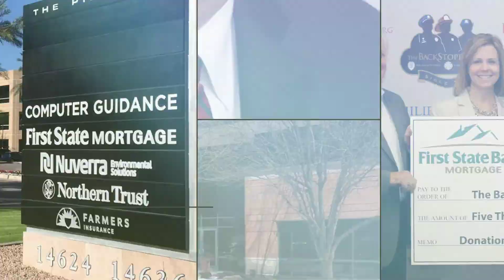First State Mortgage Open House in Arizona